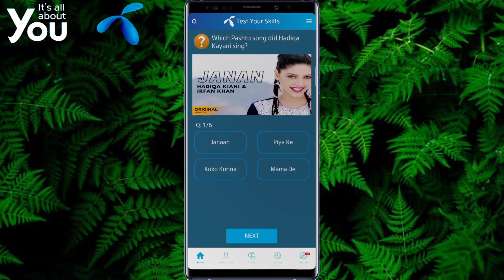Which Pashto song did Hadiqa Kayani sing?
Janan